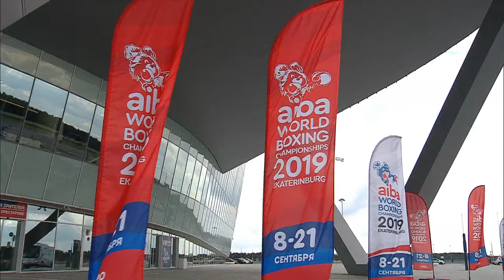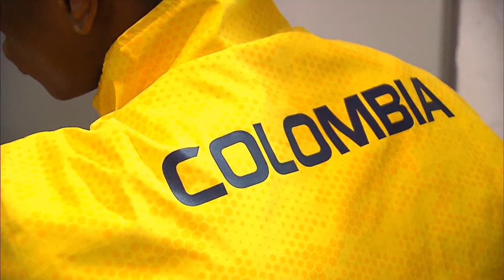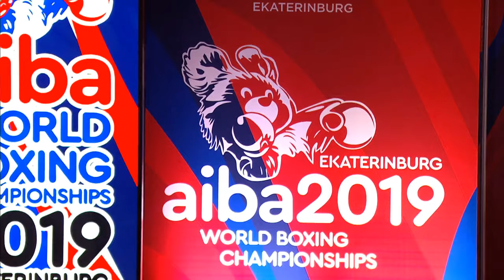AIBA Men's World Boxing Championships 2019. Day 4. Ring A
Session 4 A - Preliminaries
THU 12 SEP 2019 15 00 - Afternoon
Order Bout Phase Weight Category Corner Name Seed NOC
Code
7:43 1 64 Preliminaries Men's Fly (48-52kg) RED FLISSI Mohamed ALG
BLUE ILUNGA KABANGE DOUDOU COD
24:33 2 65 Preliminaries Men's Fly (48-52kg) RED RAHMANI RAMISH AFG
BLUE HU JIANGUAN CHN
40:50 3 66 Preliminaries Men's Fly (48-52kg) RED KASHIWASAKI Tosho JPN
BLUE DELGADO LUIS ECU
58:30 4 67 Preliminaries Men's Fly (48-52kg) RED DALY Regan IRL
BLUE SUGURO ALDOMS INA
1:13:24 5 68 Preliminaries Men's Fly (48-52kg) RED ZOIROV Shakhobidin UZB
BLUE GYLYCHJANOV YHLAS TKM
1:28:51 6 69 Preliminaries Men's Light (57-63kg) RED AHMADI Niazz FIN
BLUE DIALLO Ibrahima Bea Jr BEL
1:45:58 7 70 Preliminaries Men's Light (57-63kg) RED McDONAGH Michael WAL
BLUE BLUMENFELD Thomas CAN
2:01:42 8 71 Preliminaries Men's Light (57-63kg) RED GAZIBAJOV Bakhtiyar AZE
BLUE SAFIULLIN Zakir KAZ
2:17:26 9 72 Preliminaries Men's Light (57-63kg) RED MBAYA Mulumba COD
BLUE TAKACS Michal SVK
2:33:42 10 73 Preliminaries Men's Light (57-63kg) RED PARASCHIV Alexandru MDA
BLUE ALKASBEH Obada JOR
2:44:13 11 74 Preliminaries Men's Light (57-63kg) RED ALJASSAS ALI KSA
BLUE NARIMATSU Daisuke JPN
2:59:40 12 75 Preliminaries Men's Light (57-63kg) RED SHTIWI Ahmad ISR
BLUE RUSINOV Kiril BUL
3:15:23 13 76 Preliminaries Men's Light (57-63kg) RED DE OLIVEIRA Wanderson BRA
BLUE THIAM CREUS ADRIAN ESP
3:30:34 14 77 Preliminaries Men's Light (57-63kg) RED LACRUZ Enrico NED
BLUE POLSKI Mateusz Tomasz POL
3:44:22 15 78 Preliminaries Men's Light (57-63kg) RED KADYRBEK UULU ARGEN KGZ
BLUE KAUSHIK Manish IND
4:00:22 16 79 Preliminaries Men's Light (57-63kg) RED HARARA Ahmed PLE
BLUE SHAN Jun CHN